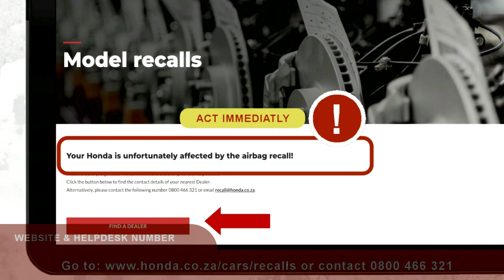HONDA TAKATA AIRBAG INFLATOR RECALL VIDEO